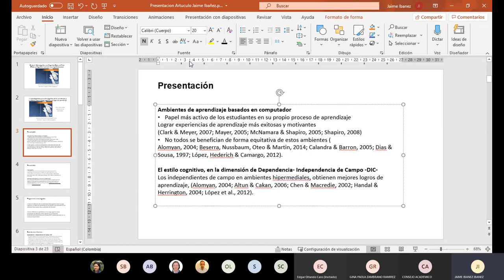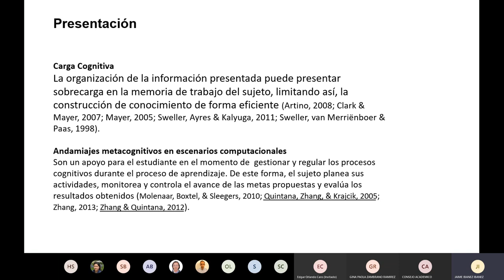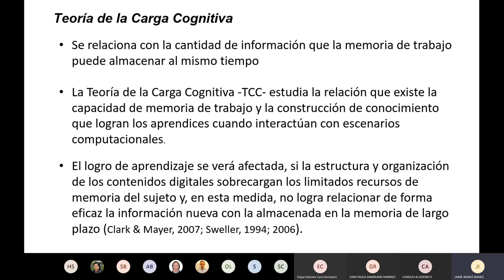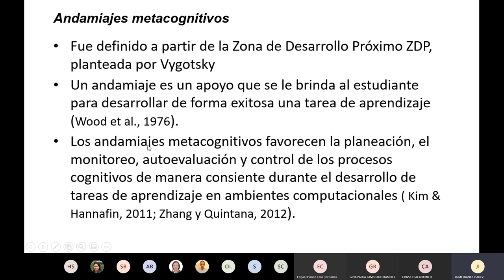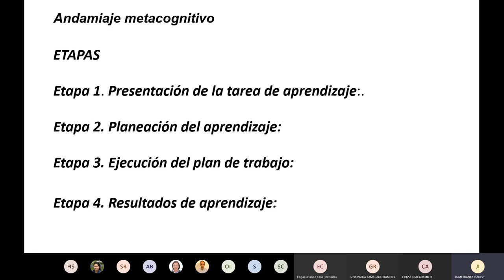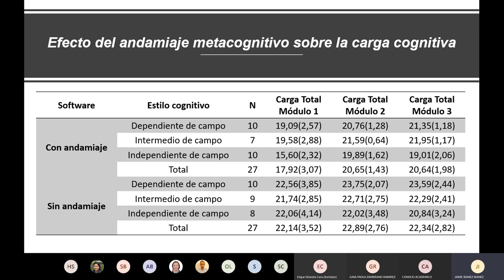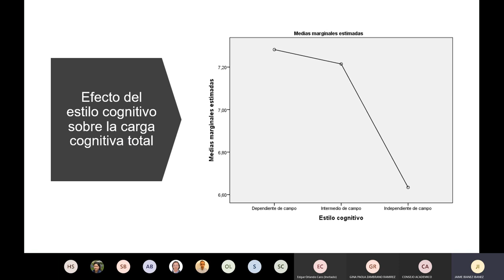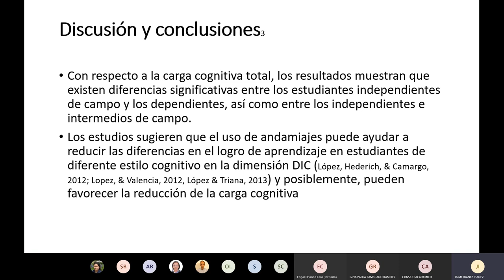Acto protocolario de sustentación pública para el ascenso de categoría del profesor Jaime Ibañez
Acto protocolario de sustentación pública para el ascenso de categoría de asociado a titular del profesor Jaime Ibañez Ibañez.

Artículo publicado en revista Journal of Educational Technology & Society homologada tipo A1 "Students' Metacognition and Cognitive Style and Their Effect on Cognitive Load and Learning Achievement"